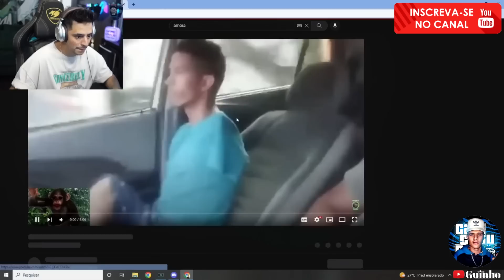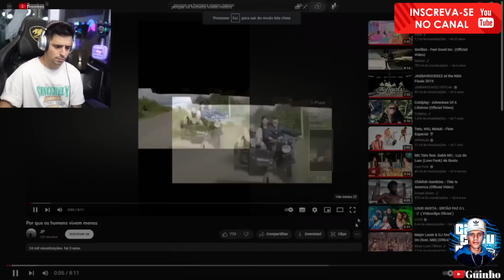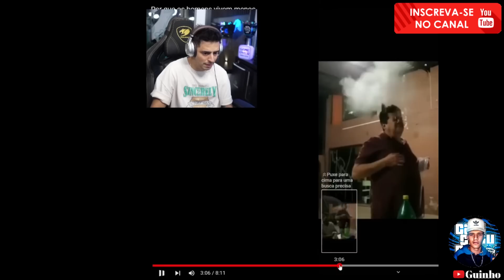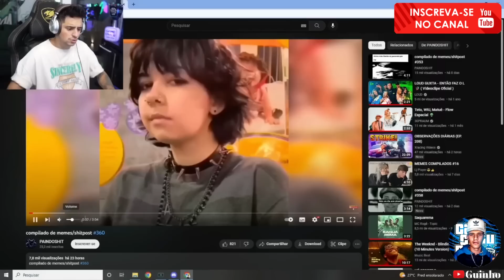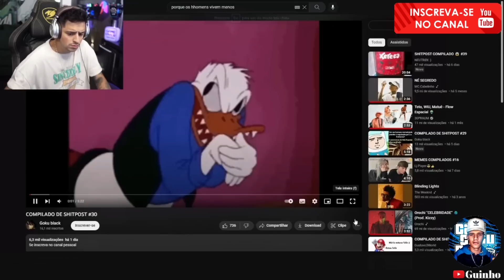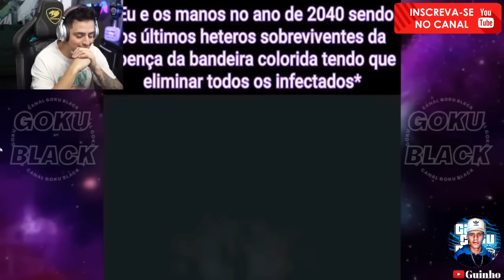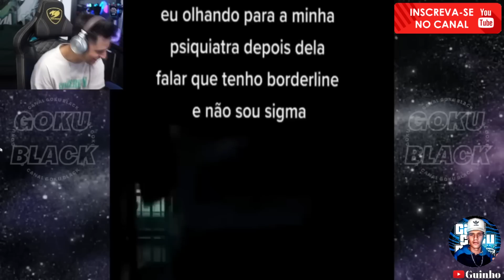CORINGA REAGINDO AOS MELHORES SHITPOST TENTE NÃO RIR